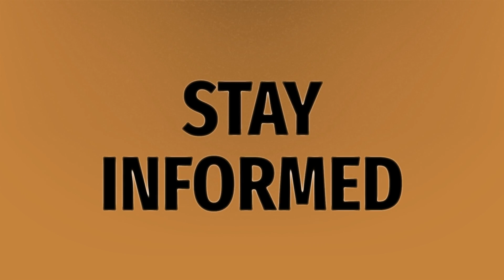How much is battle pass CoD?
Black Ops Cold War • How much is battle pass CoD?